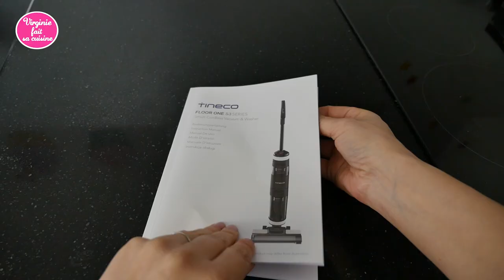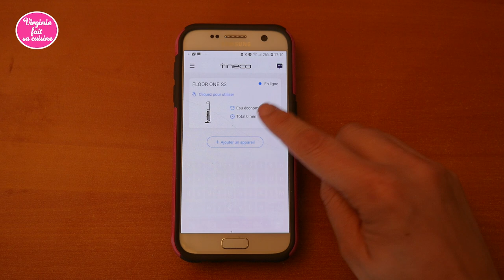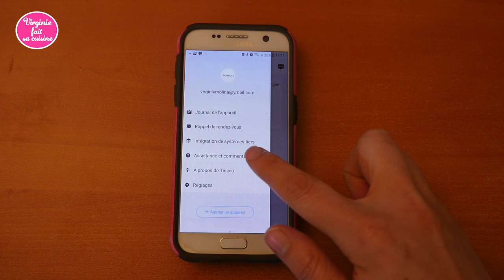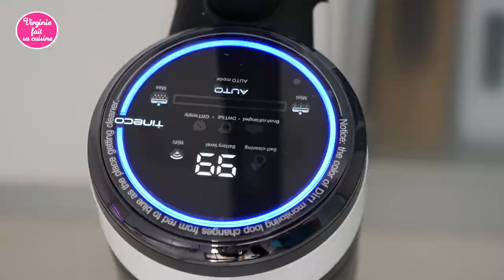JE TESTE L'ASPIRATEUR SERPILLERE TINECO FLOOR ONE S3 ♡ VIRGINIE FAIT SA CUISINE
Crashtest de l'aspirateur serpillere Tineco Floor One S3. Ce laveur de sol dernière génération est-il vraiment efficace et rend-t-il le ménage plus fun ? Pour le savoir c'est toute suite sur Virginie fait sa cuisine.

et active la petite 🔔 pour recevoir les notifications et ne rater aucune vidéo.

Bienvenue dans l'univers déjanté de Virginie et de son chat Candy. Miss Catastrophe sur les bords, tu vas vivre des moments de rire, de détentes et de découvertes sur cette chaîne. Au programme des vidéos qui te donneront le sourire, des recettes de cuisine faciles et rapides, originales mais toujours mangeables, des chansons, des voyages, des vidéos interactives et des surprises !

Retrouvez-moi ici pour plein de bonus :
Instagram : virginiefaitsacuisine (nom d'utilisateur)

Plein de gros bisous à vous mes abonnés la best team des citrouilles et tout plein de bisous moustache de la part de mon chat Candy  ! On vous aime fort vous êtes les meilleurs, prenez bien soin de vous ! ♥️